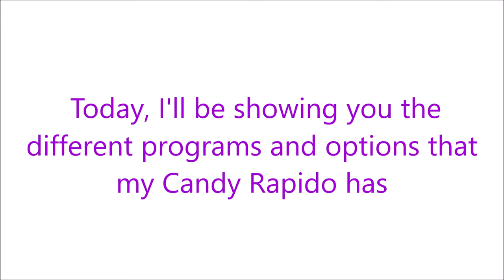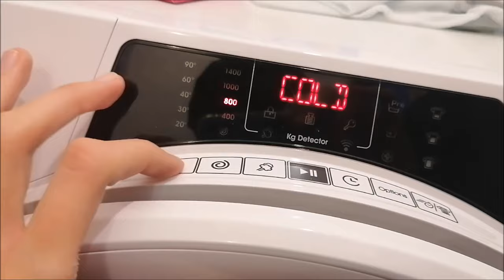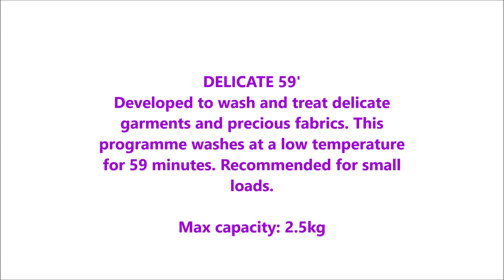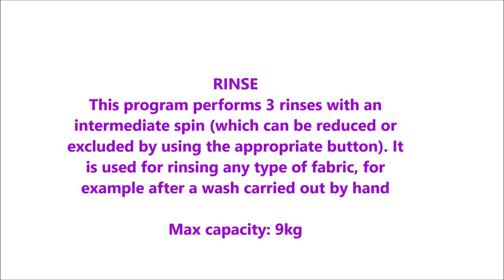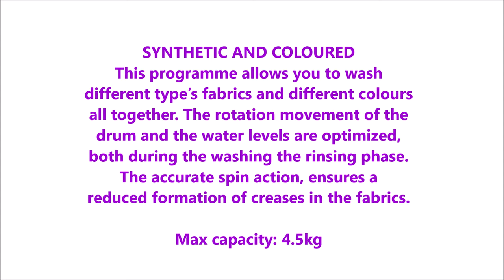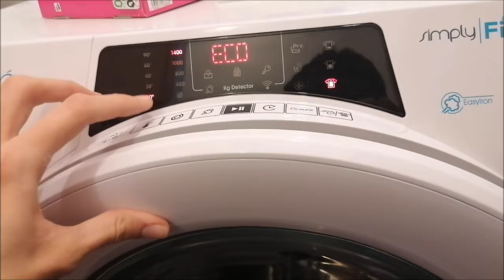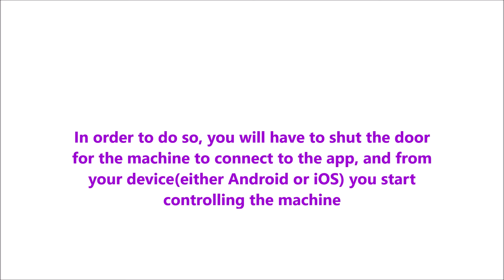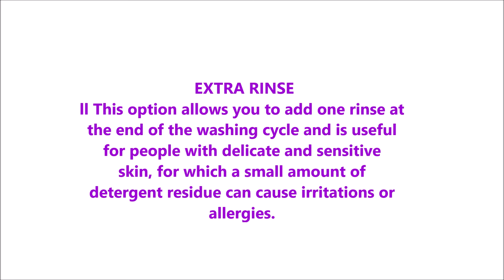Candy Rapidó: programs and options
00:23 Special 39'
01:13 Mixed and Coloured 59'
01:48 Perfect Cotton 59'
O2:20 Hygiene Plus 59'
02:46 Sport Plus 29'
03:17 Delicate 59'
03:56 Rapid 14'-30'-44'
04:54 Rinses and Spin
05:27 Drain and Spin
06:08 Wool/Handwash
06:48 Synthetic and Coloured
07:44 Eco 20°
08:31 Eco 40-60
09:38 Whites
10:38 Remote Control
11:04 How Remote Control function works
11:45 Options of the machine